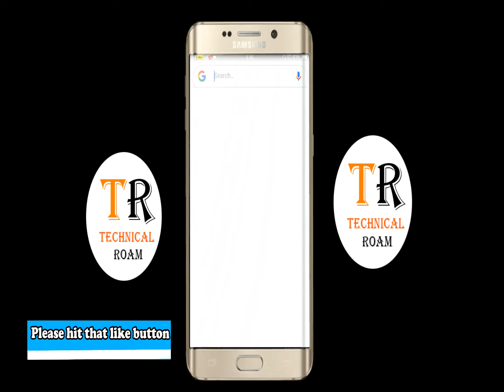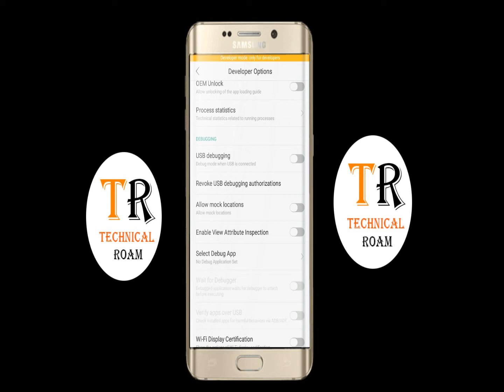How To On/Disable Developer Options[hindi] Technical roam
How to get developer options on Android

Maybe you want to enable USB debugging, unlock your bootloader so that you can route your Android phone, or to tweak your animation to give a zip to your phone. Whatever your reason for wanting to access the hidden options living in every Android device, you have to unlock them first. To find out how to get developer options on Android, follow the simple guide below.
By default, Android devices have hidden developer options. That's because they are actually designed for developers who want to test them and want to make changes that can affect your phone's performance. In other words, tinkering with developer options is not a good idea, unless you have a specific purpose.

If you want to get more from your Android phone or tablet, then you may also be interested in the roundup of our Android nugget tips and tricks.
You can unlock the developer options on any Android smartphone or tablet by detecting the build number in your settings menu and tapping it several times. However, the exact
location of the above build number can vary depending on the manufacturer of your phone.
Link